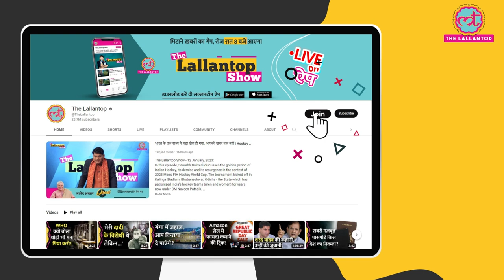Dhoni पर बात करते हुए Tushar Deshpande बोले, उनके लिए तो.. |IPL2023| CSK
Tushar Deshpande. Highest wicket taker bowler for Chennai Super Kings in IPL2023. Tushar created a lot of buzz this season. Tushar, who started the season as an impact player, later became an important member of the team. And then got wickets for the team on many important occasions. Team Captain Dhoni has guided him well and now he has talked about Dhoni.